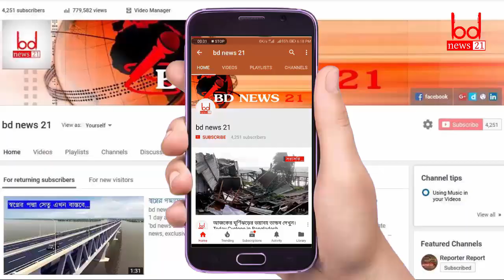নতুন কৌশলে নির্বাচনী মাঠে 'জাতীয় ঐক্যফ্রন্ট' | Jatiya oikya front | BNP Election Technic